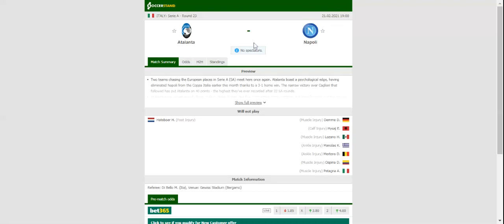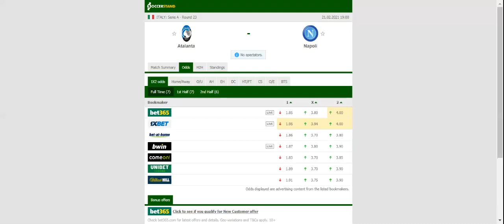ATALANTA VS NAPOLI PREDICTION & BETTING TIPS - 21/02/2021